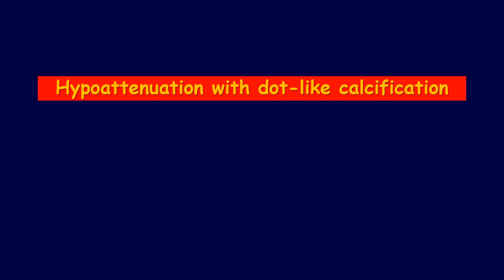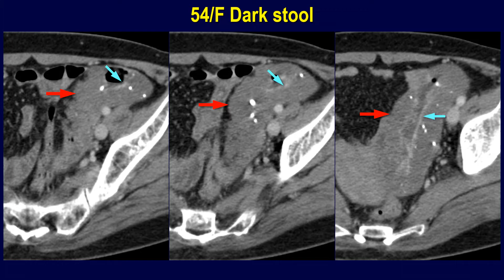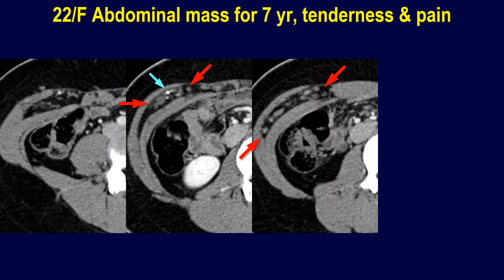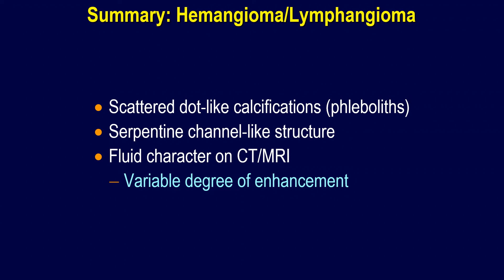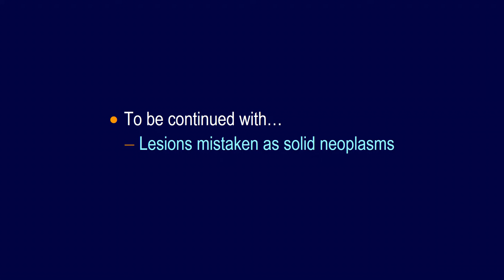Typical cases of extrahepatic hemangiomas & lymphangiomas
Scattered dot-like calcifications (phleboliths)
Serpentine channel-like structure
Fluid character on CT/MRI
Variable degree of enhancement